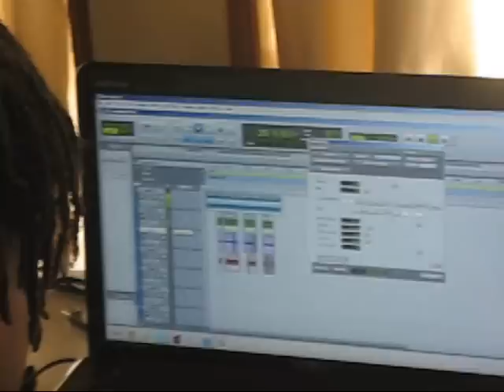Zan Kartel AND Jah Torius 2011